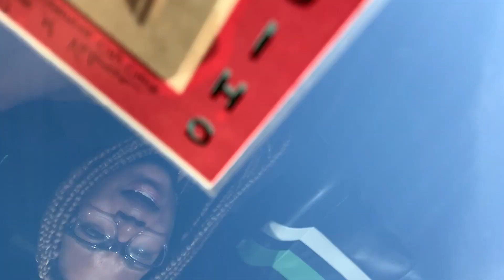Spend the day w/ me | Doctor's appointment + rant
heyyy guysss I've been getting so much love and support I'm loving it guys. Today's video you guys are coming with me to the doctors office ! I hope you guys enjoy the video and dont forget to leave any content suggestions in the comments !

FAQ
age -16
grade -11th / junior
state -Illinois
birthday -12/13/2003
filming equipment -Iphone XR
editing apps -Imovie